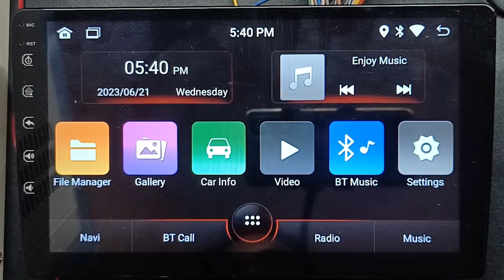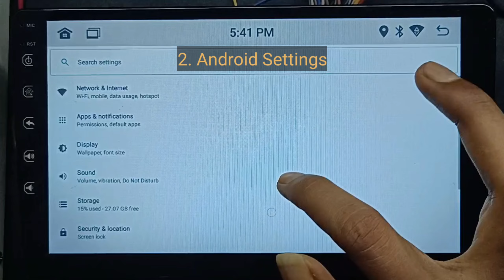All passwords of Android car stereo - Factory setup - Factory settings - Android settings - 8227L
In this YouTube video, we will guide you through the process of resetting the factory settings on an Android car stereo with the 8227L model. We will show you how to access the Android settings and reset all passwords to restore the stereo to its original factory setup.

Player Specifications :-
Operating system: Android 8.1 version API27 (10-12 Fake)
CPU: MT/AC8227L Quad Core 1.3GHz
RAM: 1/2 GB
Built-in memory: 16/32 GB
Display Size: 7"/9"/10.1"
Display Resolution: 1024*600
Touchscreen: Capacitive
Sound processor: TM2313
Amplifier (ULF): TDA7388
Output power: 4*60W
WiFi: yes
Bluetooth: 4.1 (Works as a headset; connects an OBD scanner)
USB: 2 pcs
Connector for MicroSD: No (The FAQ describes the possibility of installation)
GPS: yes
AV-Out (Headrest monitor connection)
Rear view camera connection: Yes